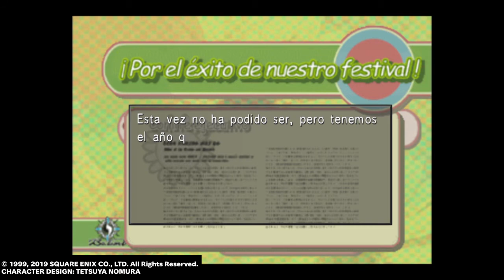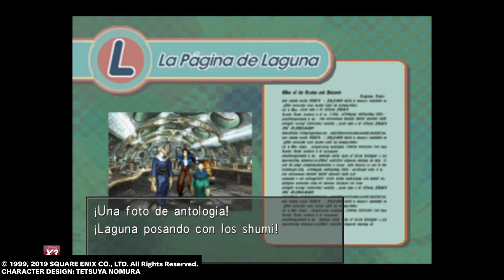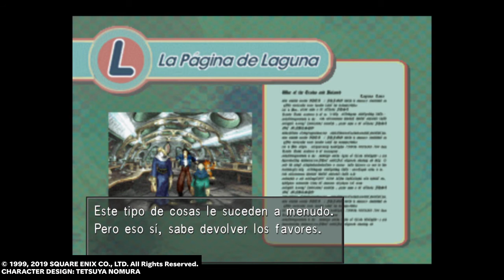FINAL FANTASY VIII Remastered (2020) *Lionhearth704* (93)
Jugando Final Fantasy 8